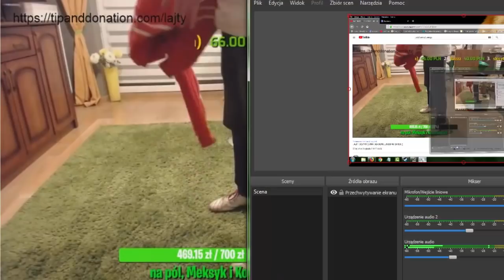Kononowicz i Mexicano robią pompki na lajcie!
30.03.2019